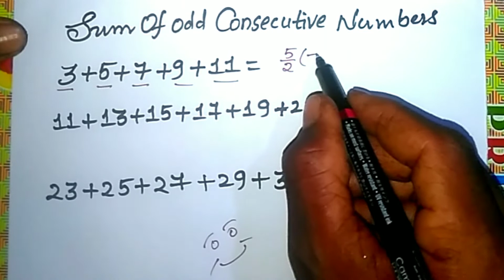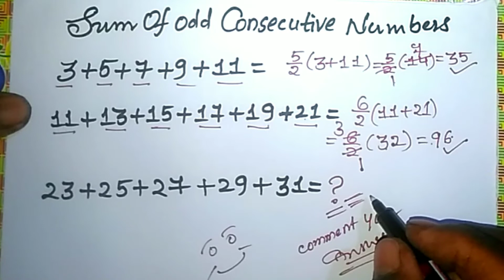Competition exam trick | Math trick for competition exam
👉 easy people math for-
important maths information
easy tricks
trending mathshorts
addition tricks
subtraction tricks
multiplication tricks
division tricks
fraction tricks
algebra tricks
matha shorts
short
youtube shorts
yt shorts
maths
maths shorts
shorts video
math short tricks
mathshort
shorts video
math puzzles
puzzzles
maths puzzles
math puzzles with answers